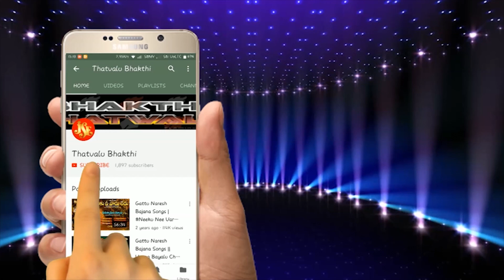Rathnamma Thathvalu | ఉన్నది అంతట అన్నది | Vimalananda Bhakti Thathvalu | Thatvalu | Jayasindoor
Rathnamma Thathvalu | Vunnadi Antatunnadi | Vimalananda Bhakti Thathvalu | Telugu Thatvalu | Jayasindoor

Song Name: Vunnadi Antatunnadi
Singer: Rathnamma
Lyrics: Vimalananda Venkatadasaryulu
Dolak: C.Anjaneyulu
Taalam: Malapalli Veerareddy | Belagal Rogayya
Recording Studio: D.J.Hanumanthu
Album No: JSE-1727
Similar Searches:
Bhakti Tatvalu
Jayasindoor Bhakti Tatvalu
Thatvalu Bhakti
Bhajana Patalu Telugu
Bhakti Thatvalu
Jayasindoor Telugu
Jayasindoor Telugu Thatvalu Songs
Telugu Songs
Jayasindoor Padagalu
Jayasindoor Songs
Thatvalu Songs
Telugu Thatvalu Songs
Telugu Bhajana Songs
Latest Thatvalu
Best Telugu Thatvalu
New Telugu Thatvalu
Telugu Tatvalu
Telugu Bhakti Thatvalu
Jayasindoor Telugu Bhakti Thatvalu
Jayasindoor Thatvalu
Guru Thatvalu
Rathnamma Songs
Rathnamma Bhakti Songs
Rathnamma Thatvalu
Rathnamma Bhajana Thatvalu
Rathnamma Bhakti Thatvalu
Rathnamma Thatvalu Songs
Rathnamma Telugu Songs
Rathnamma Bhakti Thatvalu Songs
Rathnamma Telugu Thatvalu
Rathnamma Telugu Bhajana Thatvalu
Rathnamma Telugu Tatva Padagalu
Rathnamma Telugu Thatvalu Songs
Rathnamma Bhajanalu
Yemandura Guruda Ni Mandu Mahimemo
Rathnamma Song
Vimalananda Venkatadasaryulu
Vimalananda Venkatadasaryulu Song
Hanumanth Reddy
Hanumanth Reddy Songs
Vimalananda Venkatadasaryulu Songs
Hanumanth Reddy Songs
Vimalananda Venkatadasaryulu Thatvalu
Hanumanth Reddy Thatvalu
Vunnadi Antatunnadi Song
Vimalananda Venkatadasaryulu Songs
Rathnamma Songs